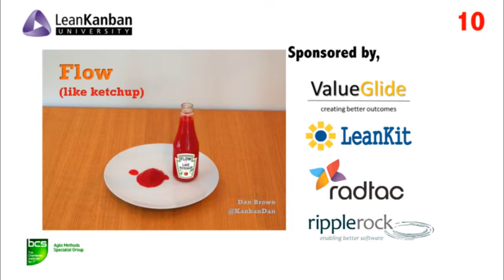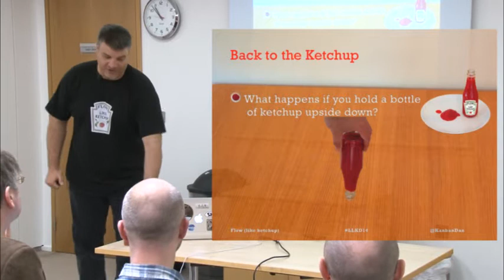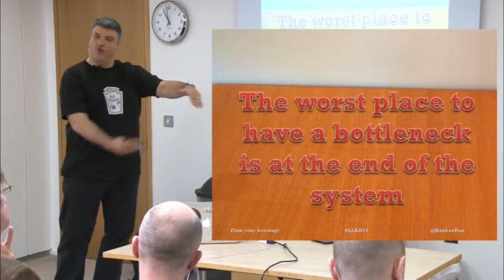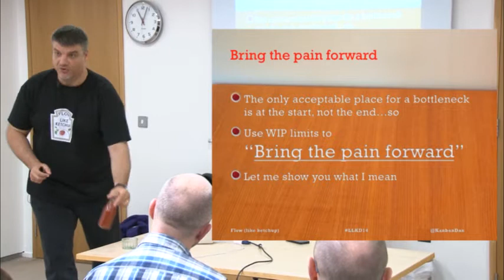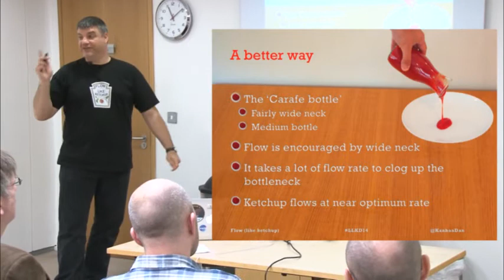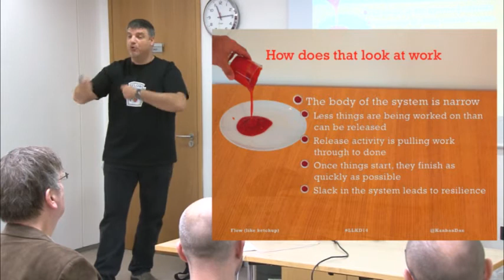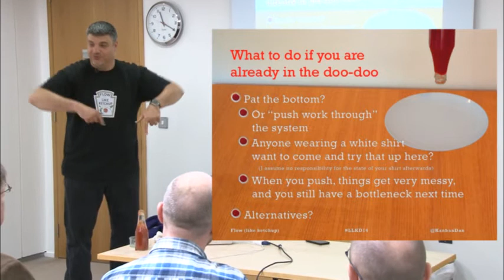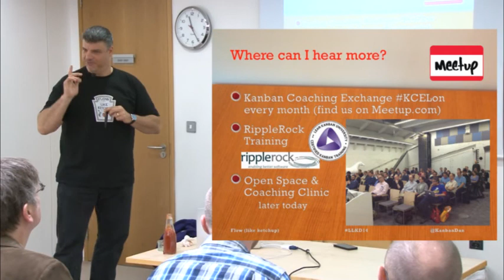LLKD14 - Dan Brown - Flow Like Ketchup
Synopsis:
Find out about slack, complexity, flowing through bottlenecks in knowledge work, and how to get saucy chips.